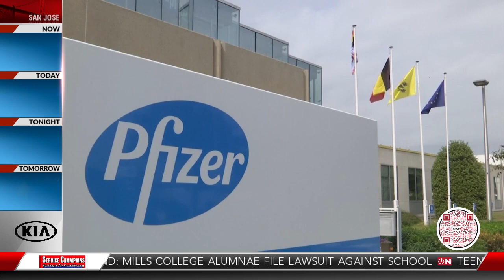Pfizer to discuss COVID-19 booster shot with health officials